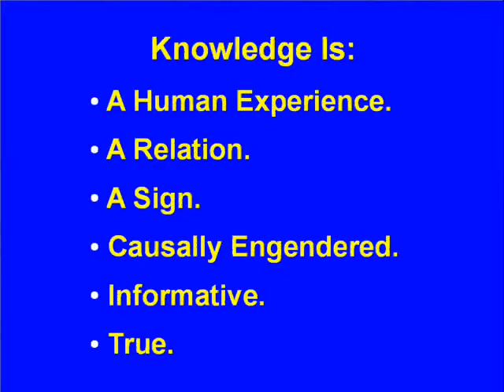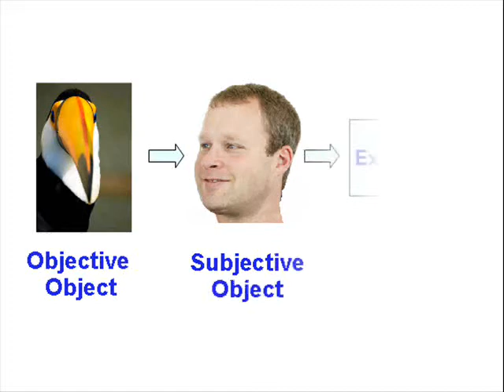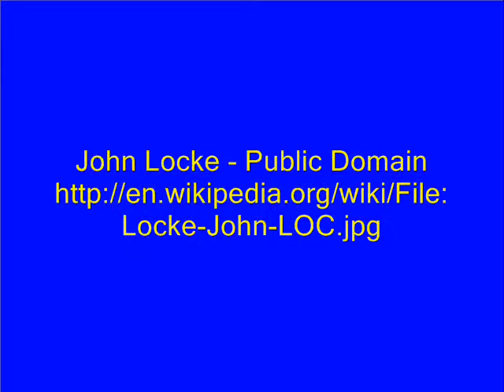#39 Knowledge as a Relationship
Part 3 of the knowledge series. The subject object relationship. The Identity of knower and known.